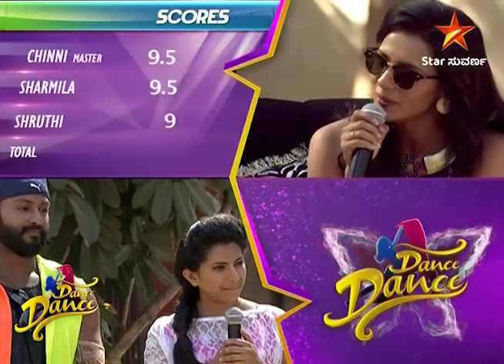Dance Dance | Star Suvarna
ಜಡ್ಜಸ್ ಮನಗೆದ್ದ ವೆಂಕಟ್ ನೀರಿಕ್ಷಾ ಜೋಡಿ!

ತಪ್ಪದೇ ವೀಕ್ಷಿಸಿ "ಡ್ಯಾನ್ಸ್ ಡಾನ್ಸ್" ಪ್ರತಿದಿನ ನಿಮ್ಮ ಸ್ಟಾರ್ ಸುವರ್ಣ ಡಿಜಿಟಲ್ ನಲ್ಲಿ.